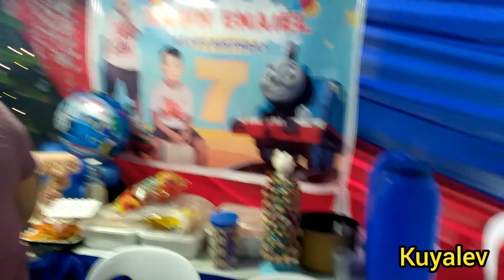MY GRANDSON'S 7th BIRTHDAY (First Part)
My simple 7th birthday of my first Grandson XAWN ENAIEL